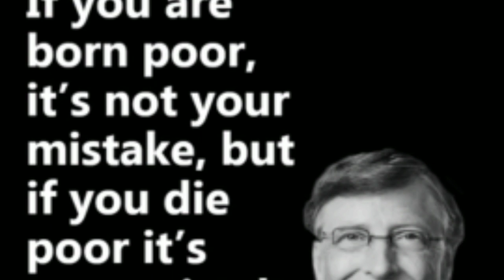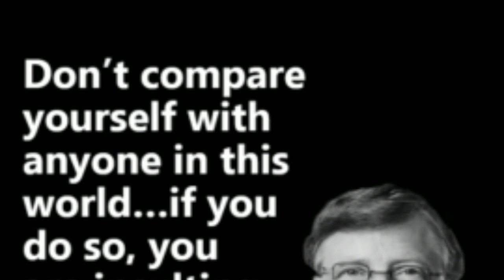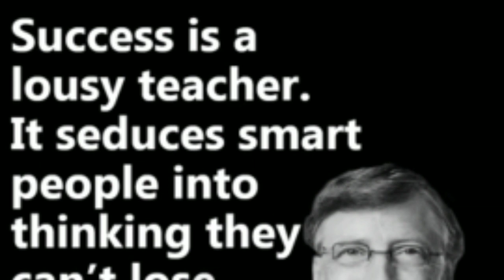Bill Gates Quotes In English | Bill Gates Quotes Success Quotes | Brand Swagger AY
It's "Brand SwaGGer AY" not a person because he can die an energy that will never destroy.
I am neither a rich person nor a poor person. I'm neither far from you nor near you, but I am the energy of this whole universe.The purpose of which is to change not just humans but the whole universe including animals, plants, birds.I will try my best to improve the life of all living or nonliving things including animals, trees and plants.
And I hope that you will get to learn something from this channel that you can not get to learn anywhere else, as well as all the things I know, I will tell you all things in a good and honest way.Through this I will tell you about those things that in today's world people have forgotten about becoming more modern, but perhaps those people do not know that our modern learning is not important than the ancient one.It is my endeavor that I have tried to teach you all the things that,so that you can make your life better and balance everything.

I L❤️VE YOU

* Swagger Music

Brandswagger_AY Thanking you with all my heart.